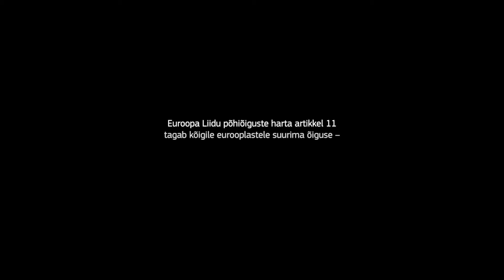Lühifilm "The Shape", EST subtiitrid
Torm on silmapiiril. Kui sünkmust pilv matab enese alla väikse küla, avastavad elanikud, et lõpp võib ees oodata enamat kui sinist taevast.

Režissöör Jaco Van Dormael